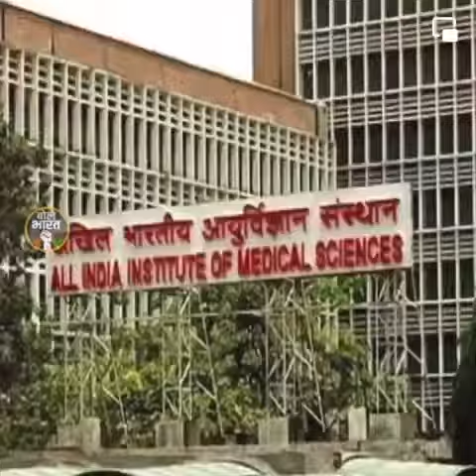SUBSCRIBE CHANNEL...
Video from Adeeb Nazeer Film Directo